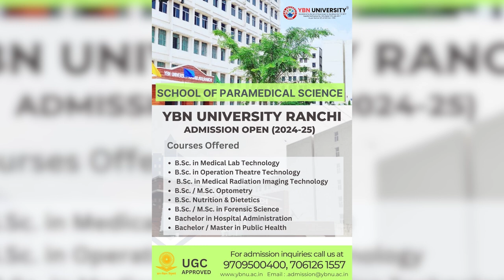anchorpriya अमरनाथ तीर्थयात्रियों का पहला जत्था कल कश्मीर पहुंचेगा